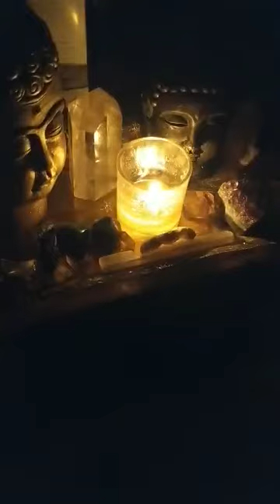Koshi Budda Peace